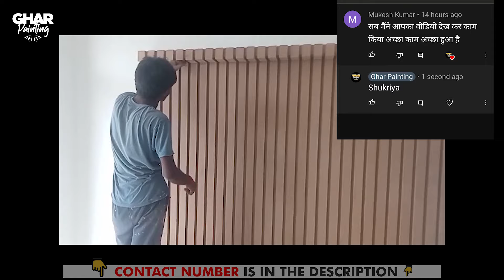How to Paint MDF | Painting MDF | PU Paint Process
ray barali / Asif :  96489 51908

Ghar Painting
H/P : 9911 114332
Hello Friends,

Topics :
how to paint mdf
mdf
painting mdf
pu paint process
pu paint
ghar painting
pu paint process hindi
house painters near me

PAINTING COMPANIES NEAR ME
PAINTING
PROFESSIONAL PAINTING CONTRACTOR
HOW TO PAINT
INTERIOR PAINTING
INTERIOR DESIGN